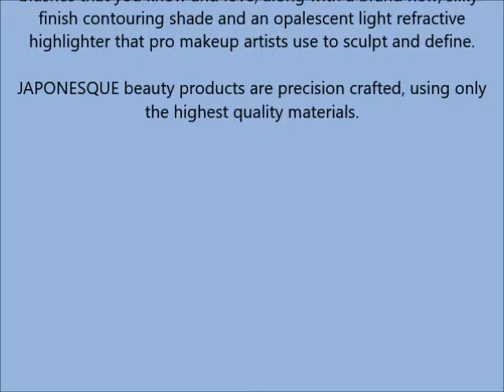JAPONESQUE Velvet Touch Face Palette